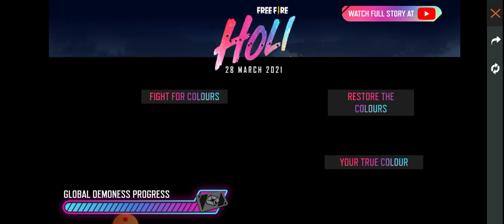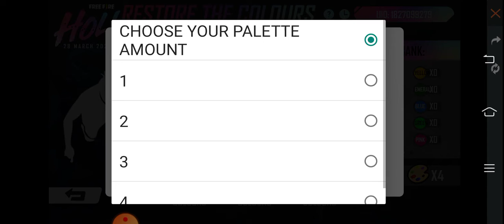Free fire holi event all information